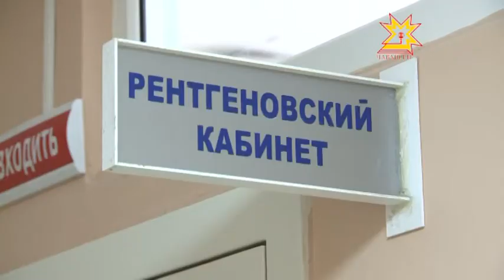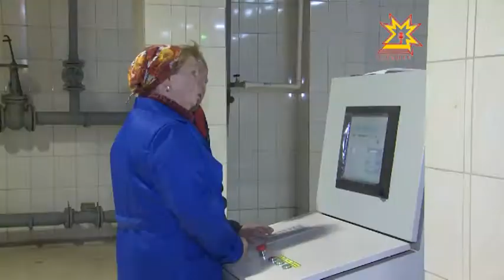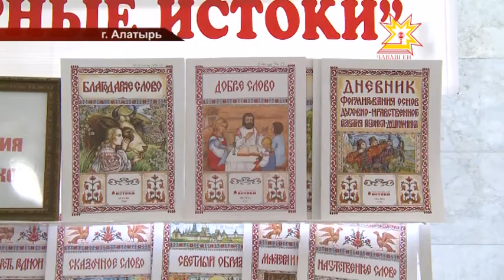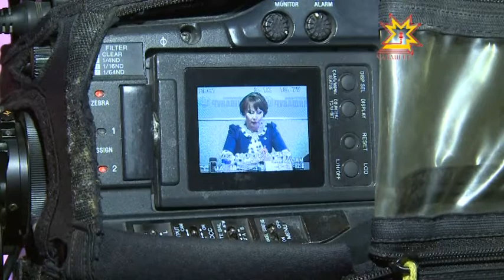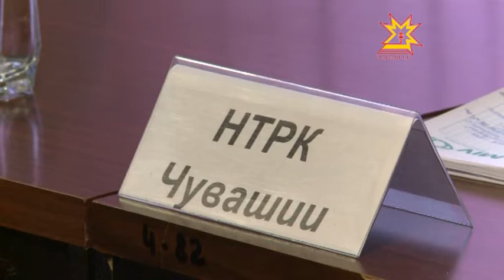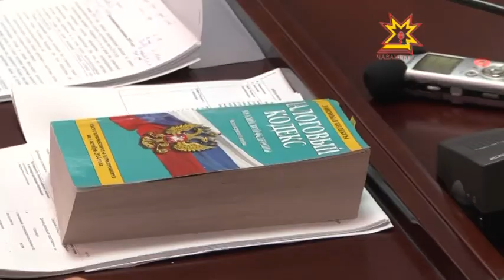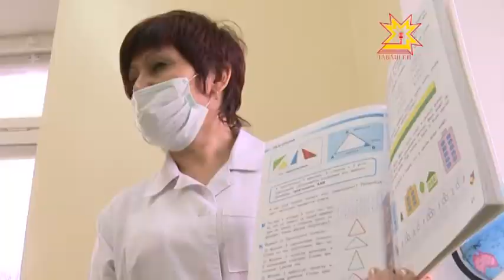Республика Информационная программа 24.03.2015 вечерний выпуск